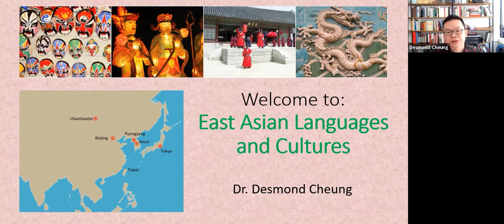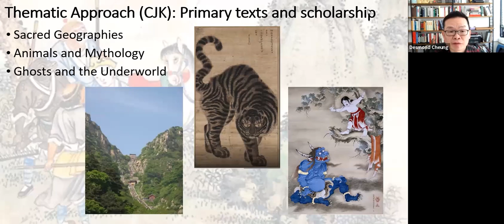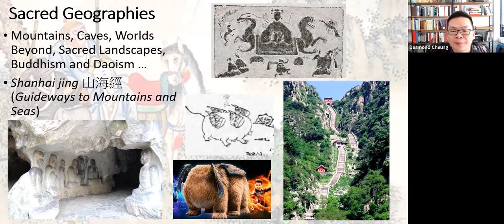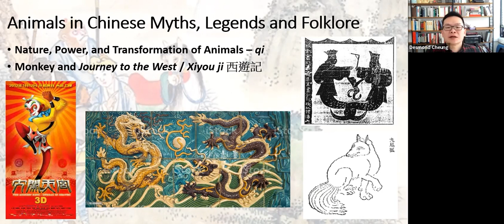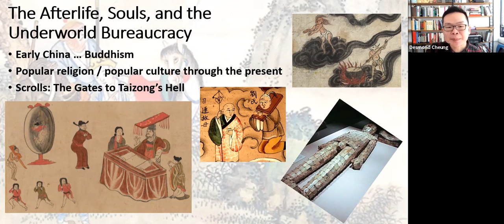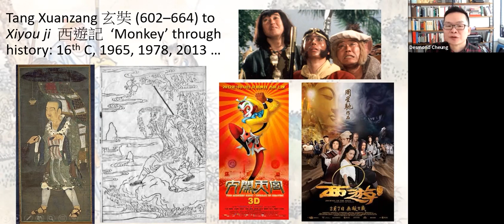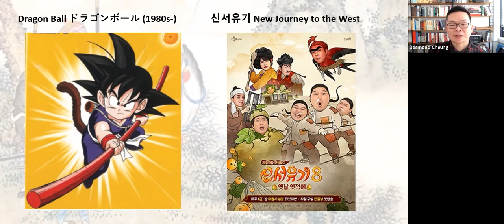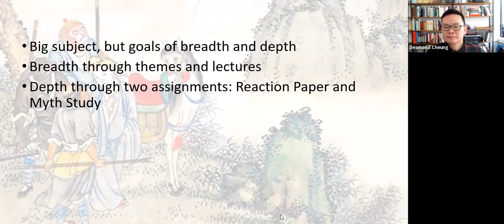East Asian Languages and Cultures Taster Lecture